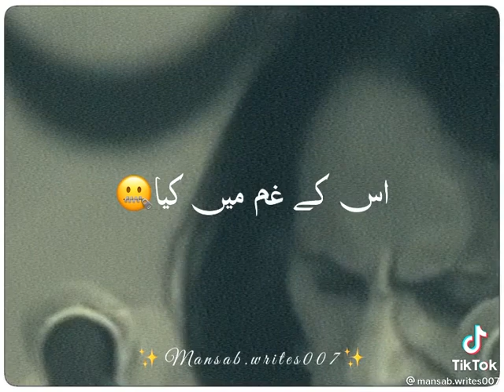John Elia poetry for whatsapp status